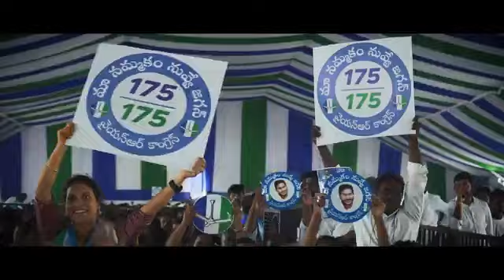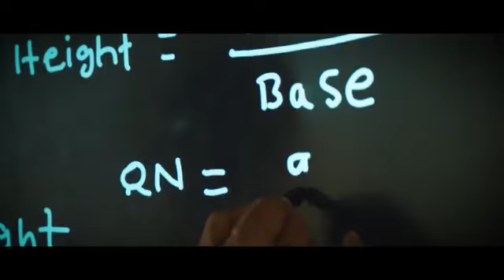దుమ్ము లేపుతున్న. మా నమ్మకం నువ్వే జగన్... అదరగొడుతున్న జగన్ పాట@CircarExpressNews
ap political news, ap political survey 2024,ap political survey latest,ap political news latest.

welcome to CIRCAR EXPRESS Channels 😎😎😎🖋🖋🖋🖋💪🏻
మీ ఆలోచనలకు ప్రతిరూపమే మా circar express.
     మీ,మా ఛానల్ circar express అభివృద్ధికి సహకరించగలరని కోరుకుంటూ...